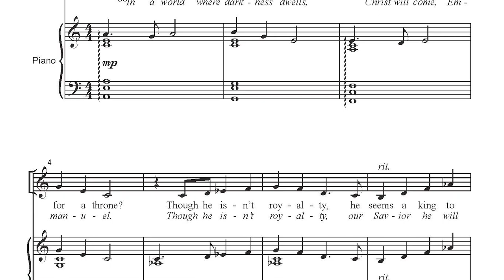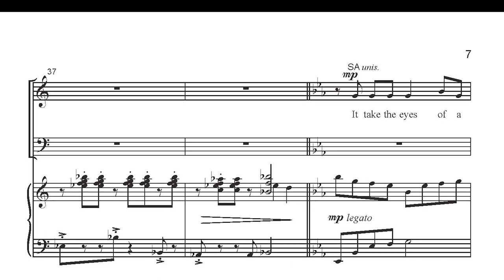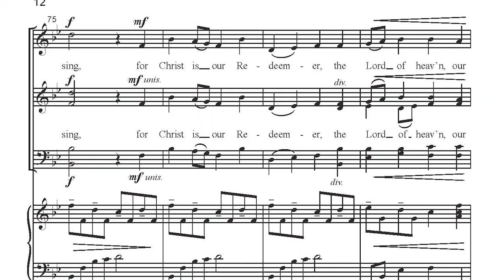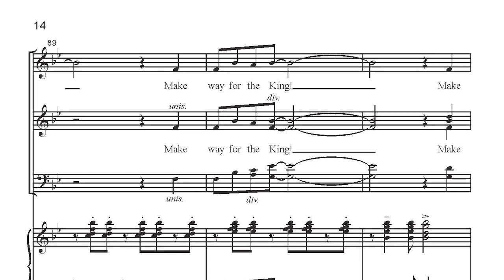CGA1618 Make Way for the King - Alex Gartner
This exuberant, joy-filled anthem for combined choirs is a dynamic addition to worship on Palm Sunday or Christ the King Sunday. The anthem features a unison choir (or small group) which heralds the King's entry, supported by the rich harmonies of a mixed ensemble. Includes an optional text for the seasons of Advent/Christmas, calling all to prepare for the coming of Emmanuel, our King.